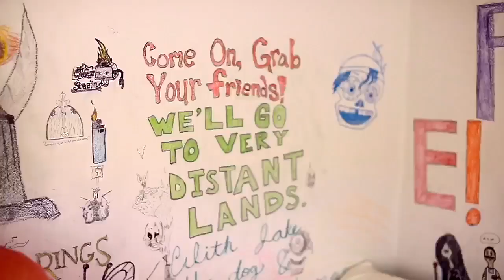Jenna Talbot - Emily Cait Photography